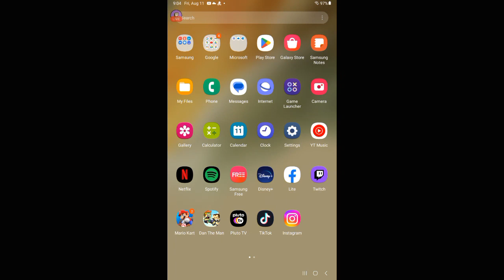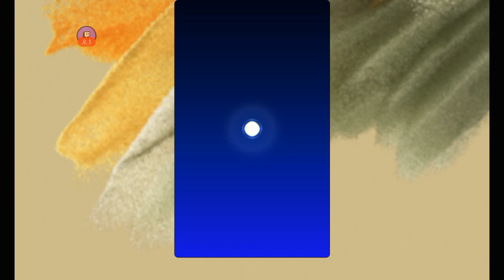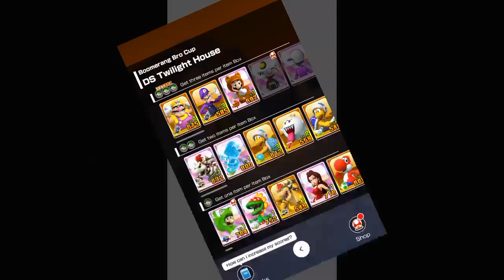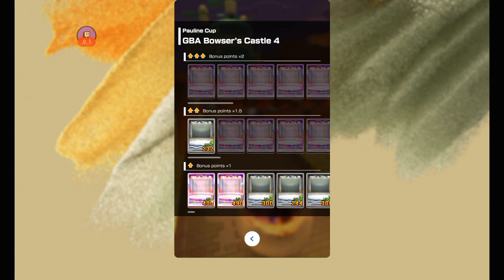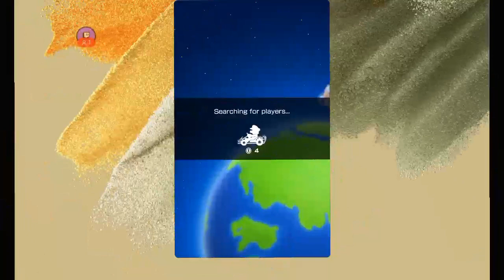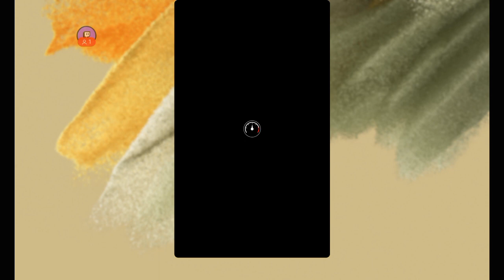Mario Kart Tour - Part 208